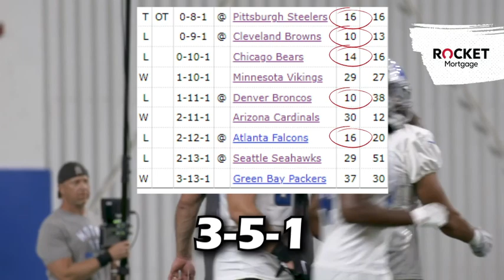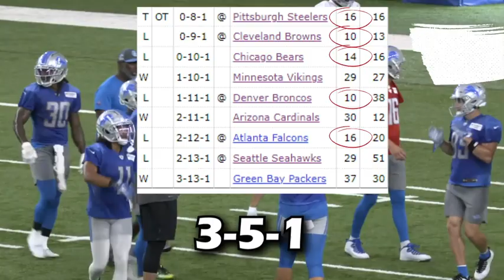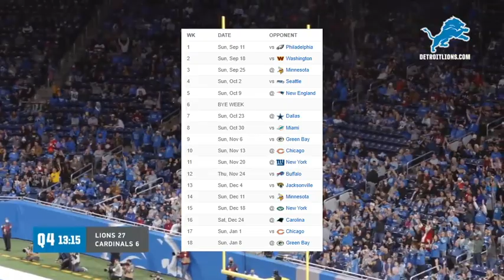The Detroit Lions Are Heading In The Right Direction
I talk about how Dan Campbell's and Brad Holmes' vision for the Detroit Lions is continuing to be realized.